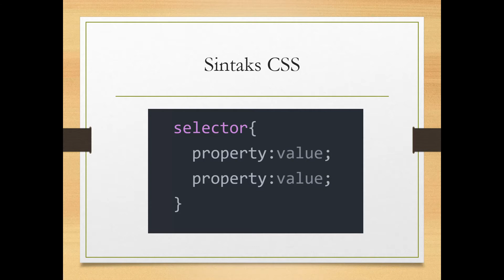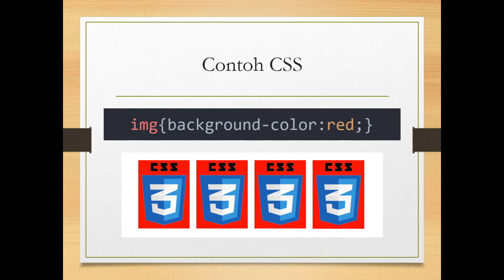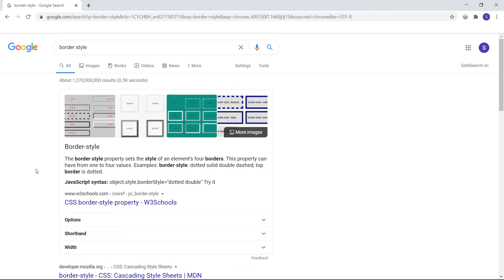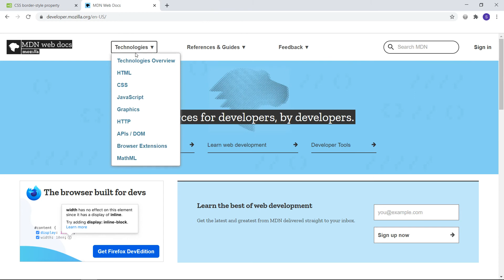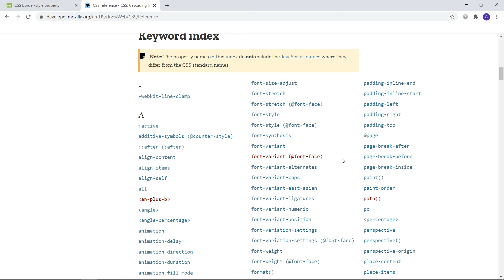Anatomi/Sintaks CSS - Belajar CSS 3 Dasar #03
Kita akan belajar mengenai sintaks yang harus kita ikuti untuk menulis kode CSS.

Bagi yang ingin belajar Front End Developer secara lebih lengkap, bisa mengunjungi link dibawah ini: